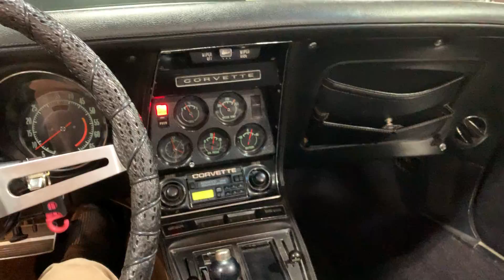1971 Chevrolet Corvette Convertible